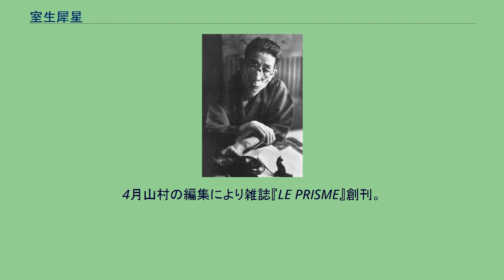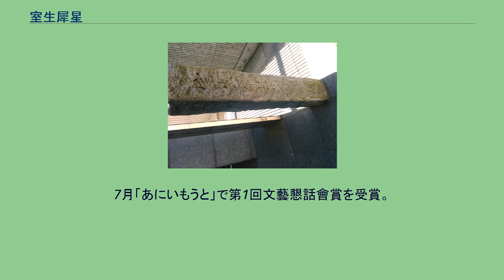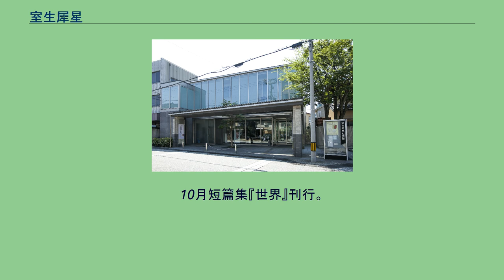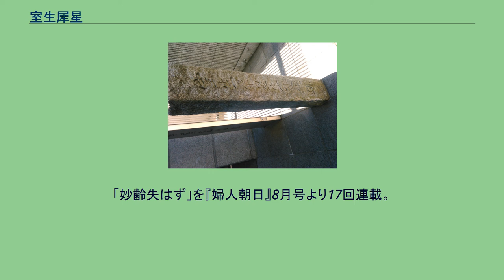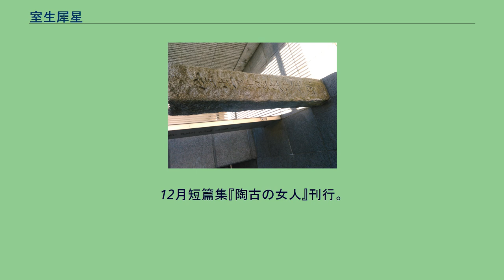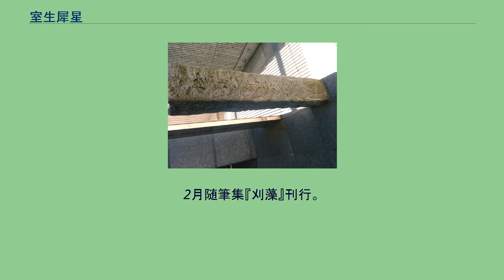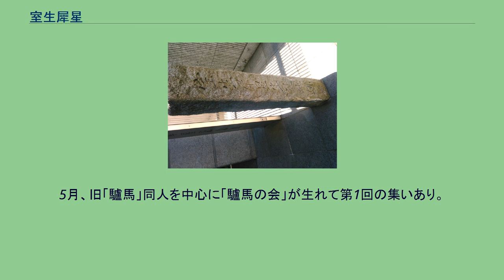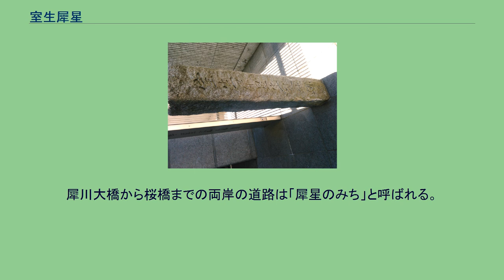室生犀星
室生犀星生誕地跡石碑（室生犀星記念館・金沢市） 室生 犀星（むろう さいせい、本名: 室生 照道〈てるみち〉、1889年〈明治22年〉8月1日 - 1962年〈昭和37年〉3月26日）は、日本の詩人・小説家。
別号に「魚眠洞」、「魚生」、「殘花」、「照文」。
石川県金沢市生まれ。
別筆名に「秋本健之」。
姓の平仮名表記は、「むろう」が一般的であるが、犀星自身が「むろう」「むろお」の双方の署名を用いていたため、現在も表記が統一されていない。
室生犀星記念館は「「むろお」を正式とするが、「むろお」への変更を強制するものではない」としている。
1889年（明治22年）、金沢市裏千日町に生まれる。
加賀藩の足軽頭だった小畠家の小畠弥左衛門吉種とその女中であるハルという名の女性の間に私生児として生まれた。
生後まもなく、生家近くの雨宝院（真言宗寺院）住職だった室生真乗の内縁の妻赤井ハツに引き取られ、ハツの私生児として照道の名で戸籍に登録された。
住職の室生家に養子として入ったのは7歳のときであり、この際室生照道を名乗ることになった。
私生児として生まれ、実の両親の顔を見ることもなく、生まれてすぐに養子に出されたことは犀星の生い立ちと文学に深い影響を与えた。
「お前はオカンボ（妾を意味する金沢の方言）の子だ」と揶揄された犀星は、生みの母親についてのダブルバインド（二重束縛）を背負っていた。
『犀星発句集』（1943年）に収められた との句は、犀星自身50歳を過ぎても、このダブルバインドを引きずっていたことを提示している。
1895年（明治28年）9月金沢市立野町尋常小学校入学。
1896年（明治29年）2月室生真乗の養嗣子となる。
1898年（明治31年）3月実父小畠吉種死去。
このあと実母ハルは行方不明となる。
1899年（明治32年）3月野町尋常小学校を卒業。
1900年（明治33年）4月金沢高等小学校に入学。
1902年（明治35年）長町高等小学校を3年で中退し、義母の命令により、義兄真道の勤務する金沢地方裁判所に給仕として就職。
1903年（明治36年）頃より裁判所の上司に河越風骨、赤倉錦風といった俳人があり手ほどきを受け、文学書に親しみ始める。
俳句会への出席および新聞への投句を始め、1904年（明治37年）10月8日付け『北國新聞』に初掲載。
第四高等学校教授藤井乙男（紫影）が俳句欄の選者であった。
この時の号は照文（てりふみ） 。
その後詩、短歌などにも手を染める。
1905年（明治38年）勤務先で回覧雑誌をつくる。
1906年（明治39年）『文章世界』3月創刊号に小品の文章が初入選する。
使用した号は、室生殘花。
また、北國新聞その他に俳句が掲載され始める。
なお、犀星を名乗ったのはこの年からである。
犀星という筆名は、当時金沢で活動をしていた漢詩人の国府犀東に対抗したもので、犀川の西に生まれ育ったことからと言う。
犀星が育った雨宝院は犀川左岸にあり、犀星はこの川の風情と、上流に見える山々の景色とをことの外愛した。
1907年（明治40年）『新聲』7月号に児玉花外の選により詩「さくら石斑魚に添へて」が掲載される。
この頃から詩作も始める。
1908年（明治41年）5月同郷の友人である表棹影、尾山篤二郎、田辺孝次らと「北辰詩社」結成。
初の小説「宗左衛門」が『新聲』8月号に掲載される。
第八高等学校に転出した藤井乙男の後任大谷繞石と識る。
1909年（明治42年）1月金石登記所に転任。
2月尼寺に下宿する。
北原白秋から強い影響を受け、「かもめ」「海浜独唱」を作詩。
4月表棹影病没。
この頃徴兵検査を受けるが、丙種合格。
9月裁判所退職。
10月福井県三国町の『みくに新聞』に就職するが、社長と衝突。
12月に退社し、金沢に戻る。
1910年（明治43年）1月京都旅行。
藤井紫影の紹介で上田敏を訪問する。
福井を経て金沢に戻り、2月金沢の『石川新聞』に入社するが、2ケ月ほどで退社。
5月裁判所時代の上司であった赤倉錦風を頼り上京し、下谷根岸の赤倉家に止宿する。
さらに、北原白秋、児玉花外を訪問。
赤倉の薦めで、東京地方裁判所の地下室での裁判関係の筆耕に通う。
7月本郷根津片町で下宿開始。
このあと谷中三崎町、千駄木林町などを移り住む。
1911年（明治44年）7月生活上の困苦と夏の暑さの...